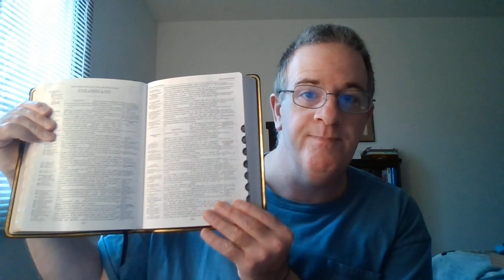You Only Live Once?!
"But these, as natural brute beasts, made to be taken and destroyed, speak evil of the things that they understand not; and shall utterly perish in their own corruption;""And shall receive the reward of unrighteousness, as they that count it pleasure to riot in the day time. Spots they are and blemishes, sporting themselves with their own deceivings while they feast with you;""Having eyes full of adultery, and that cannot cease from sin; beguiling unstable souls: an heart they have exercised with covetous practices; cursed children:""Which have forsaken the right way, and are gone astray, following the way of Balaam the son of Bosor, who loved the wages of unrighteousness;""But was rebuked for his iniquity: the dumb ass speaking with man's voice forbad the madness of the prophet." 2 Peter 2:12-16
"But these speak evil of those things which they know not: but what they know naturally, as brute beasts, in those things they corrupt themselves.""Woe unto them! for they have gone in the way of Cain, and ran greedily after the error of Balaam for reward, and perished in the gainsaying of Core.""These are spots in your feasts of charity, when they feast with you, feeding themselves without fear: clouds they are without water, carried about of winds; trees whose fruit withereth, without fruit, twice dead, plucked up by the roots;""Raging waves of the sea, foaming out their own shame; wandering stars, to whom is reserved the blackness of darkness for ever." Jude 10-13